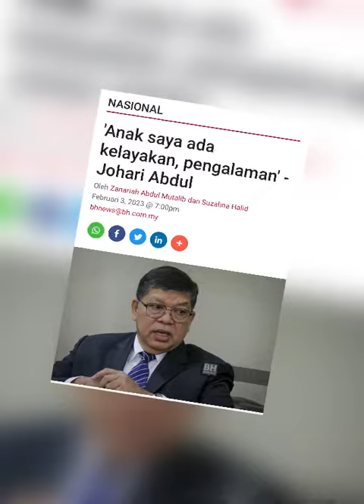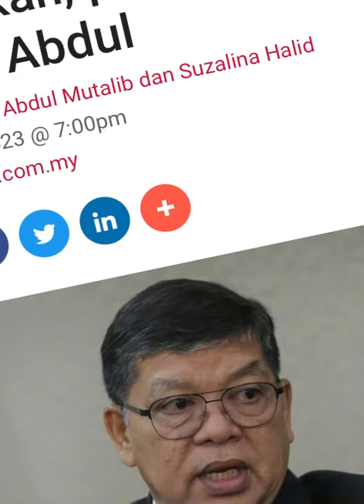PATUTLAH ABAH BENCI SANGAT PELANTIKN ANAK ANWAR‼️ADA SUDAH YANG MENCONTOHI‼️anwaribrahim